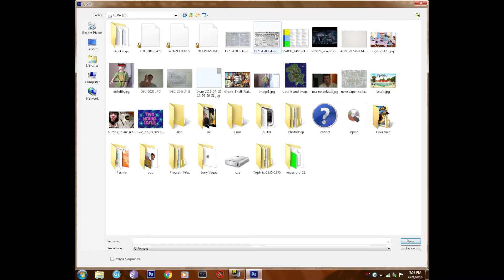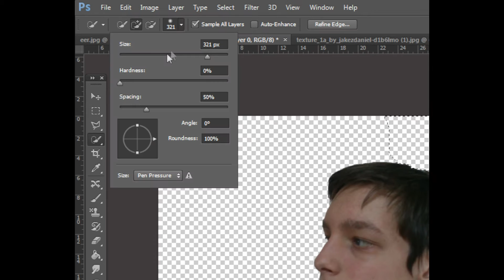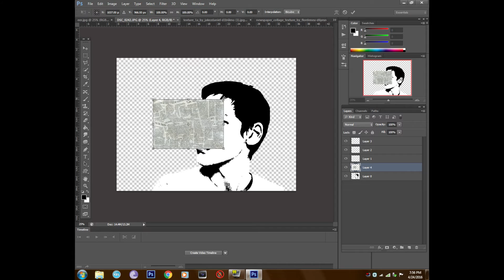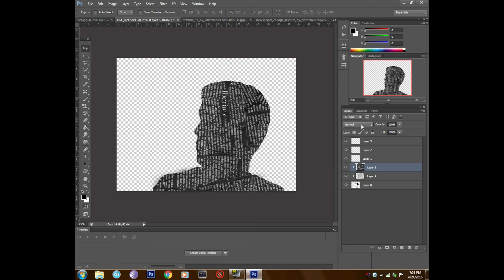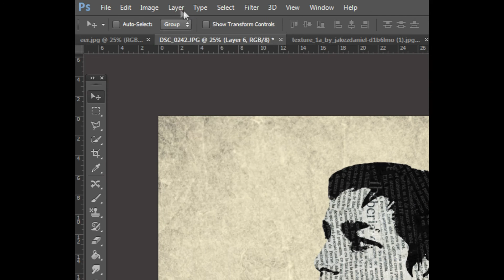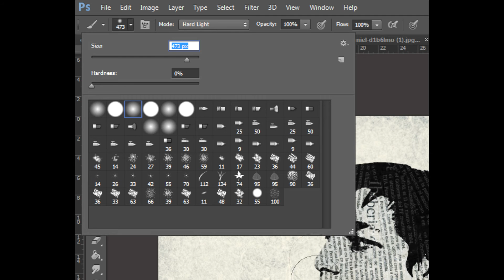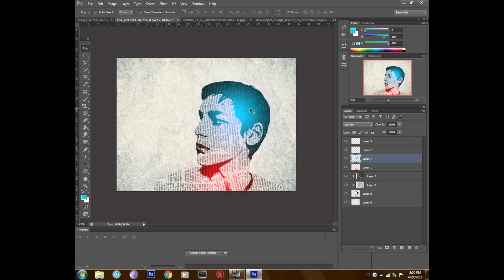Kako napraviti COOL Photoshop efekat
Prijavite se na kanal za jos novih klipova

Lajkujte klip ukoliko vam se svideo

Podelite klip sa ostalima na drustvenim mrezama

♛ LINKOVI♛

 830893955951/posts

♛NAPOMENE♛
Izvinite zbog psovanja
Sorry for swearing
Извините за ругань
Désolé pour assermentation

♫Koristim NOCOPYRIGHT muziku♫